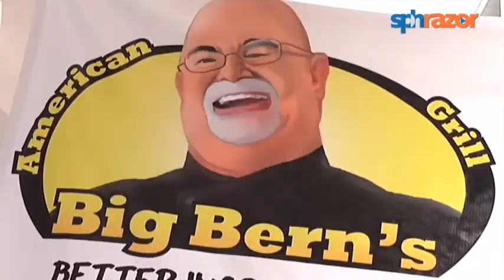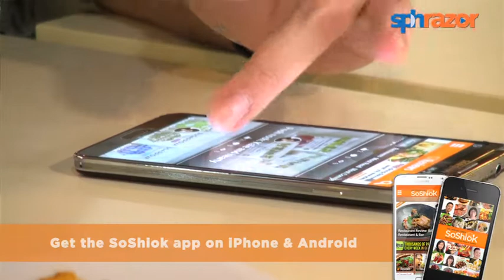So Shiok! Whoopass burger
Bernie Utchenik might no longer be the Botak at Botak Jones, but he's still serving up classic American favourites at his new venture, Big Bern's. We take a bite out of his famous Whoopass Burger and also check out his latest offering - Po'Boy sandwiches.